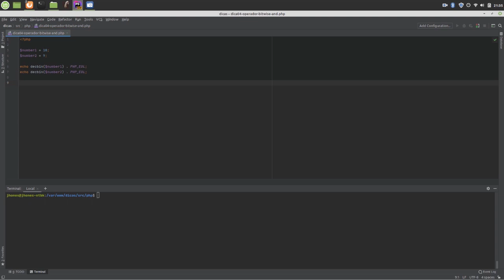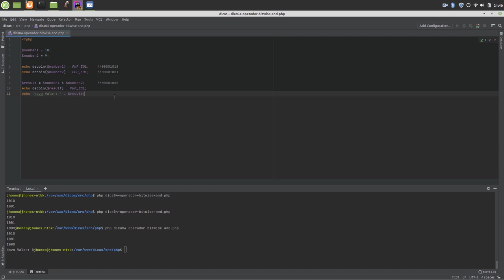Fácil! Como Trabalhar com Bitwise AND em PHP [Dica EP 04]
☑️ Dica: Fácil! Como Trabalhar com Bitwise AND em PHP [Dica EP 04]

Você sabe o que é Bitwise? Sabe como trabalhar com deslocamento de bits no PHP?
Neste vídeo é exemplificado como é simples trabalhar com o operador Bitwise AND (&).

Está gostando das nossas Dicas?

Divirta-se 😃

❓ Bora interagir? Deixe seu comentário e diga o que você achou do conteúdo deste vídeo.

☑️ TOP 10 Vídeos Mais Acessados do Canal